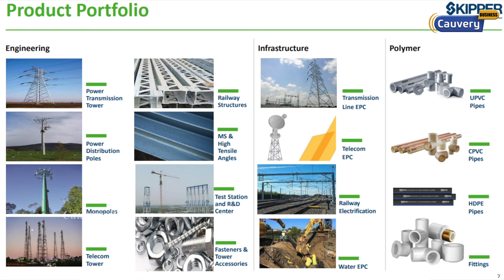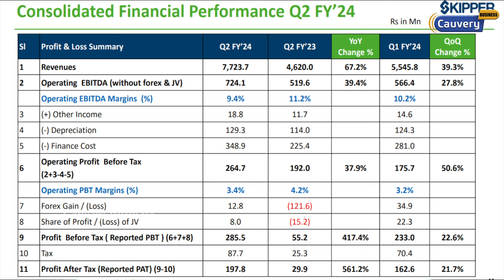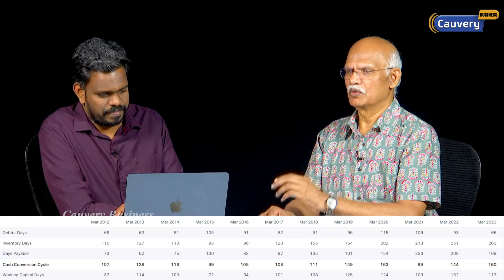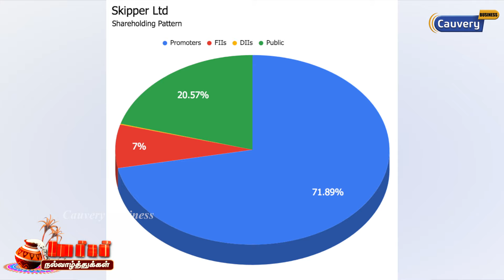Rights Issue |Skipper share rights issue in Tamil | Skipper share fundamentals